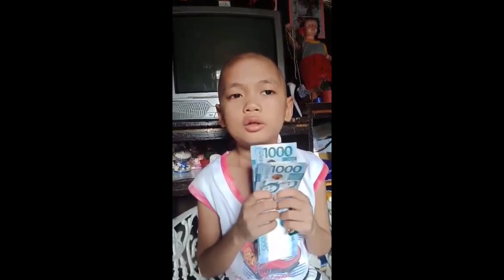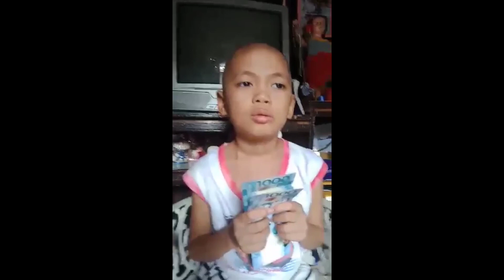EPISODE 9: Ang pagtulong ni idol Madi katigbak (wasalak) sa aking kababaryo | September 18, 2020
Maraming salamat po sa inyo mga sir naway pagpalain po kayo ng poong may kapal godbless po 😇

ito po ang mga tumulong sa aking pinsan